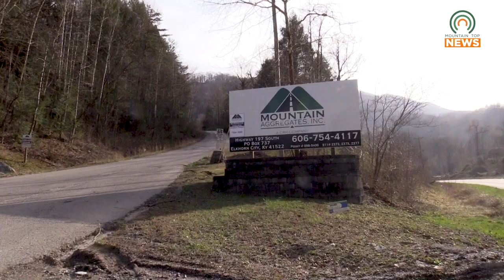A Man is Dead After a Heavy Equipment Incident at Mountain Aggregates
A man is dead after an incident with heavy equipment at Mountain Aggregates, Inc.